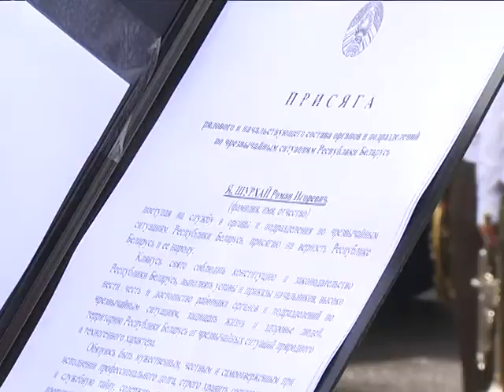2017-07-26 г. Брест. День пожарной службы в Брестском ГОЧС. Новости на Буг-ТВ.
Спасатели Брестского городского отдела по чрезвычайным ситуациям сегодня провели праздничное мероприятие, приуроченное ко Дню пожарной службы. Работники службы дня и ночи в торжественной обстановке приняли в свои ряды новобранцев, отметили заслуги отличившихся сотрудников, а также открыли новый арт-объект. На торжественном мероприятии побывала наша съёмочная группа.